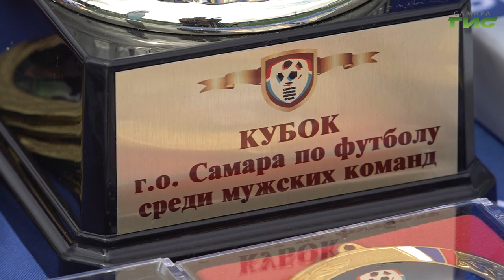На стадионе "Металлург" прошел финал Кубка Самары по футболу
Отметили День физкультурника и самарские футболисты-любители. Традиционно в этот день проводят финал Кубка города среди мужских команд. В решающей игре сошлись клубы "Олимп" и "Волжанин". Кто одержал победу, расскажем в нашем сюжете.